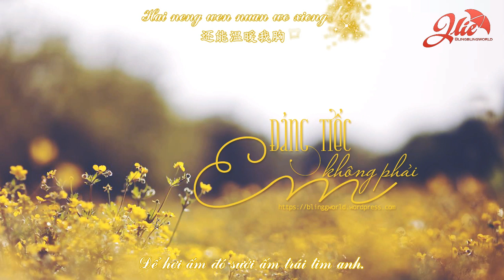[JLie][Vietsub + Kara] Đáng tiếc không phải em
║ JLIE VIETSUB‬ KARA║

Translator & Encoder: Yi JyN
Timer: Vil Lielie